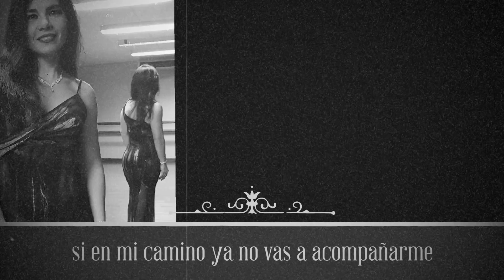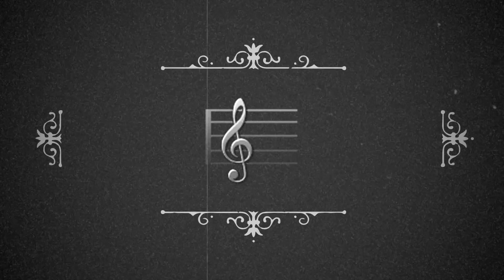Sonia Vega: Karaoke 🎤 Base Original de "vas a extrañarme"